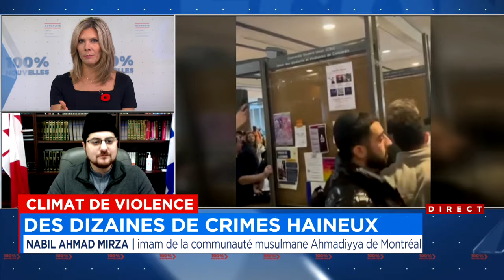Climat de violence: «Ce dont on a besoin c’est de dialoguer», implore un imam - entrevue